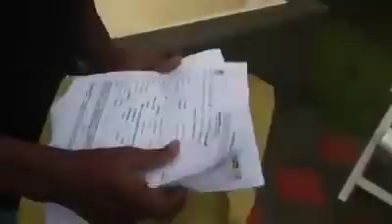Paramilitarismo se toma Bahía Solano - Aldemar Valencia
Periodista: Aldemar Valencia
GUSTAVO PETRO PRESIDENTE